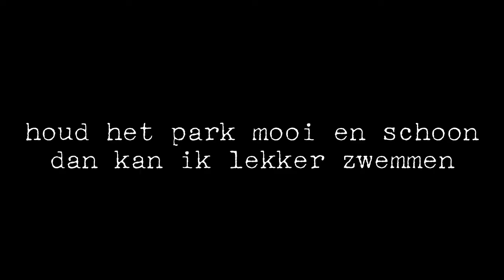de buurtwacht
jack, steven, urvin, hans, natalie, salina, caesar, monika, ellen